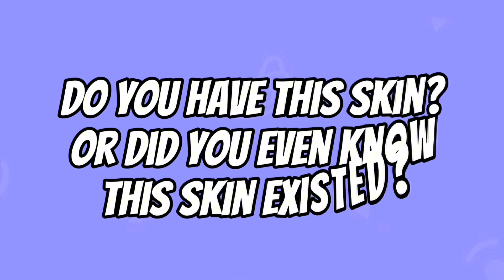This Fall Guys Skin EXISTS?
I never knew this Fall Guys skin EXISTED! Did you?